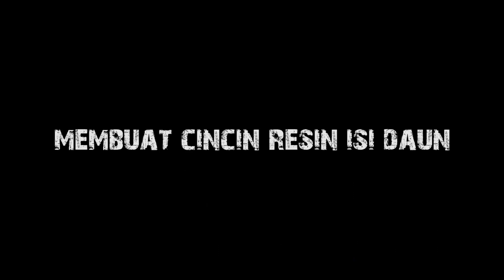Membuat cincin | Resin Art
Kontak WA :  WA 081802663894 (wisnu purnomo / wicapu kreatif)
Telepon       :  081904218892